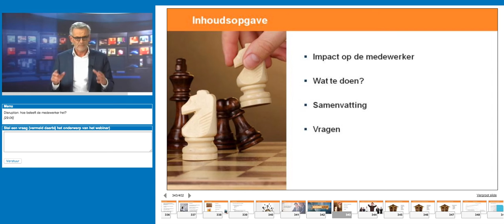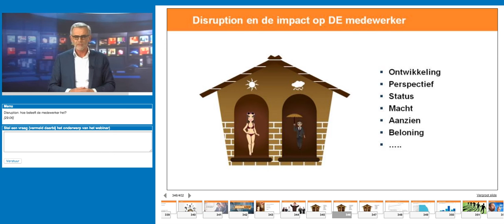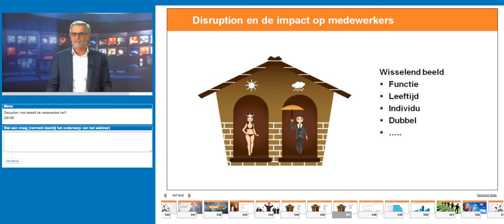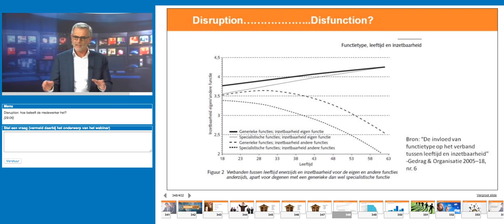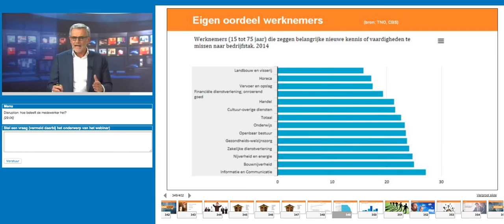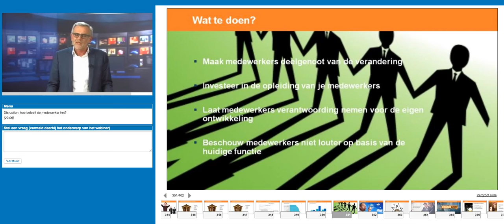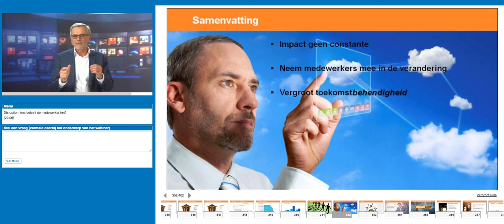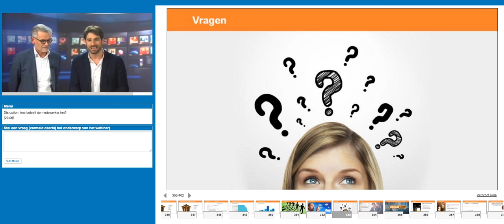Hans van der Spek: Impact die Disruption heeft op medewerkers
Berenschot is partner van de Kennisloop, die in  2015 plaats vond op 2 november jl. Dit evenement maakt het mogelijk om je kennis over big data, duurzame ontwikkeling, sociale innovatie en disruption binnen één dag te vergroten. Hans van der Spek zoomde in het webinar in op de impact die disruption heeft op medewerkers.